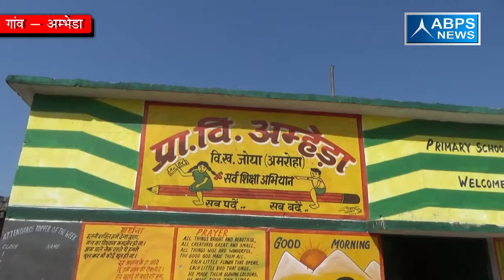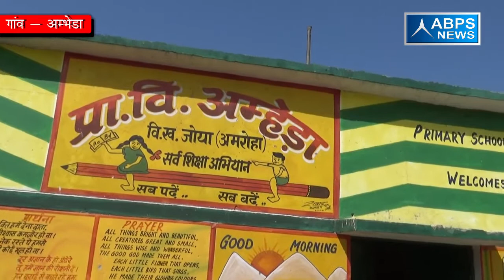ग्राम अमहेड़ा, ब्लॉक जोया, जिला अमरोहा